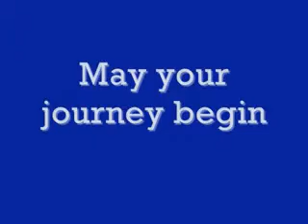Inside The Southington CT Sports Hall of Fame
Inside The Southington Sports Hall of Fame